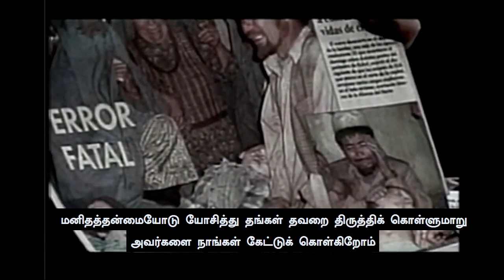ஒரு பயங்கரவாதத்திற்கு இன்னொரு அதிபயங்கரவாதம் ஒருபோதும் தீர்வாக முடியாது